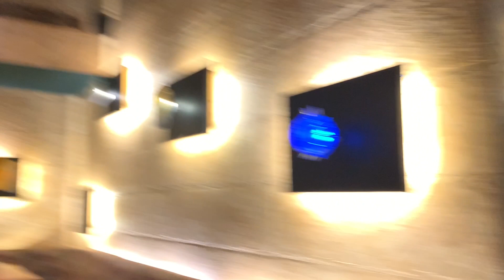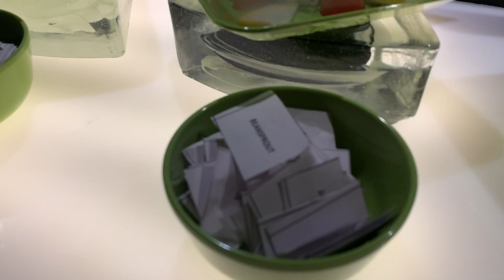Lubhanu Ki Khatarnaak Angrezi 🤪 | Devenderpal Singh Vlogs | Global Fusion Buffet in Mumbai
Vlog #3
Masti Time with Friends at Global Fusin Buffet in Mumbai

Online Promotion by Swagster Media (Harwinder Singh)